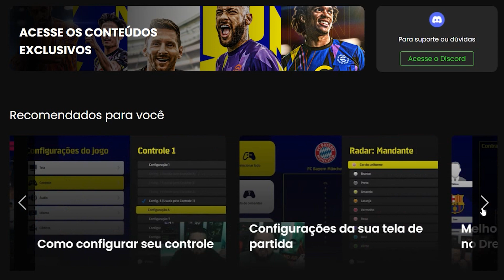R10 fez escola! Abdalla ensina cobrança de falta lendária no eFootball! | ContaCoMito | Player1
Neste ContaCoMito, exploramos a arte das cobranças de falta no estilo de Ronaldinho Gaúcho. Aprenda a dominar essa técnica e aprimore suas habilidades.